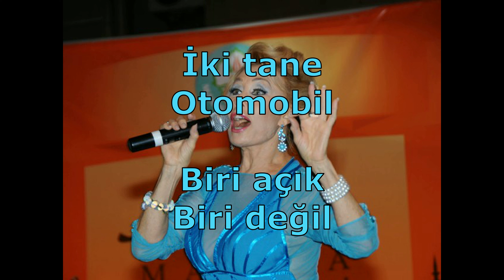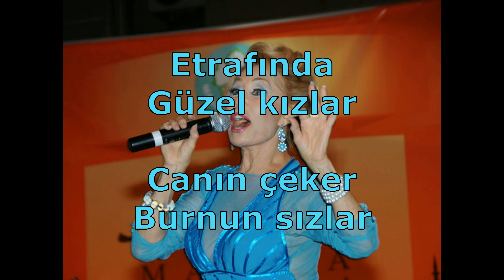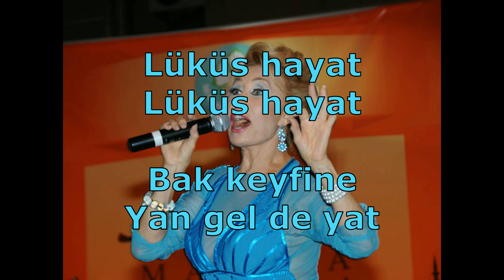"Lüküs Hayat" Sözleri İle...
Bugün güftesi Nâzım Hikmet'e ve bestesi Cemal Reşit Rey'e ait, kanto müziğinin libretto operet tarzı eşsiz eserlerinden biri olan "Lüküs Hayat" isimli eseri, kanto kraliçesi Nurhan Damcıoğlu'nun unutulmaz yorumuyla beğeninize sunuyoruz. Keyifli dinlemeler...